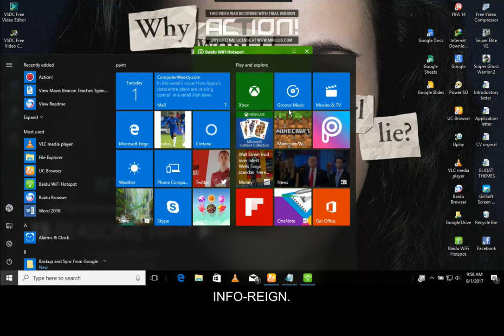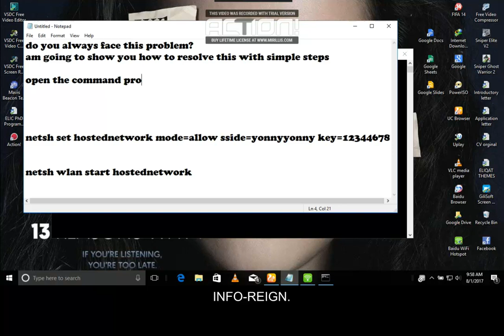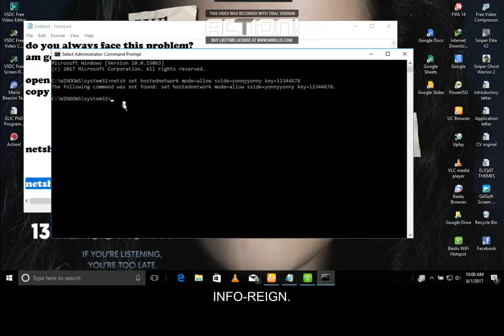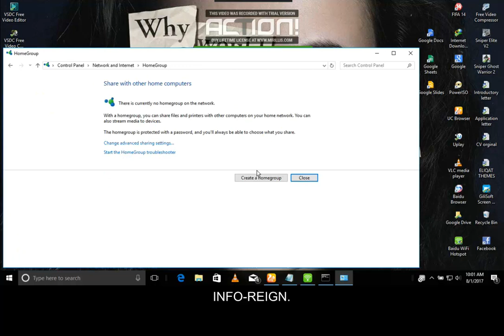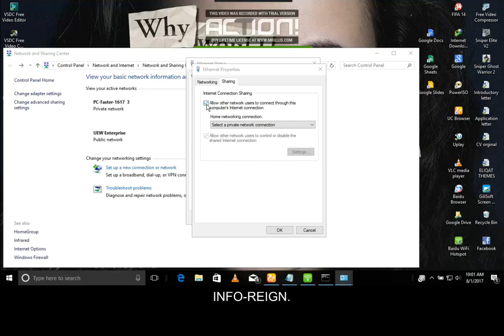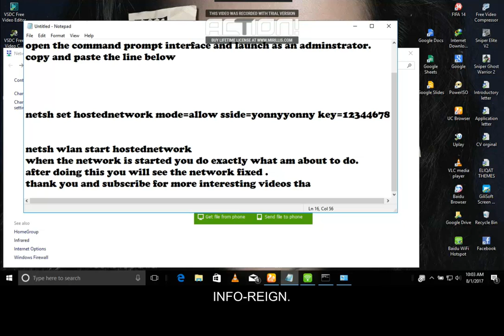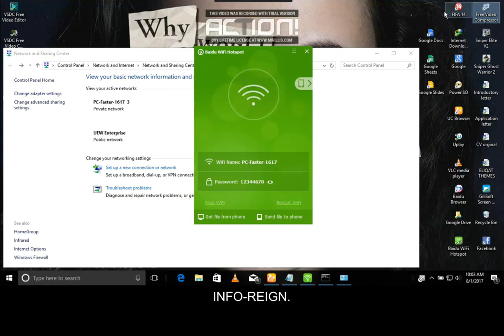HOW TO FIX BAIDU WIFI HOTSPOT CONNECTION PROBLEMS